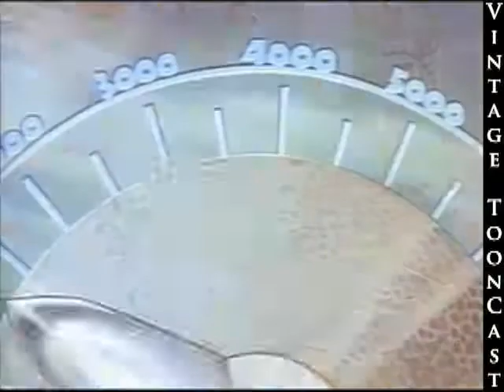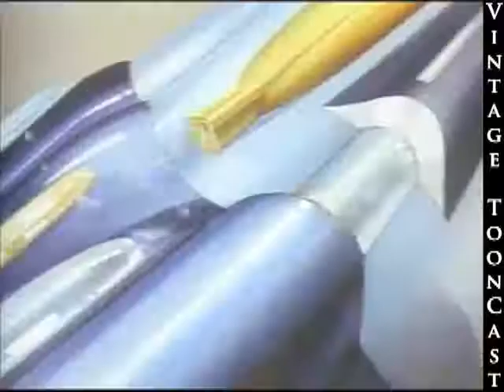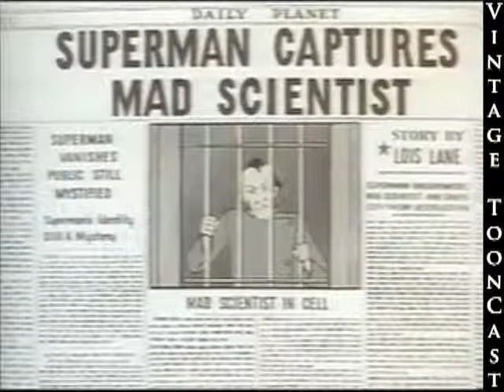Superman! - Vintage Cartoon Clip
The infant of Krypton is now the Man of Steel! It's a bird! It's a plane! It's SUPERMAN!